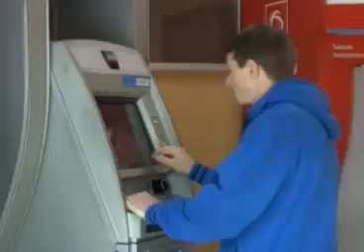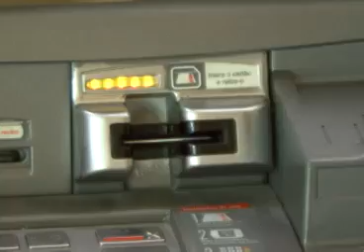Cuidado ao utilizar o caixa eletrônico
Polícia Militar dá dicas de segurança ao utilizar caixas eletrônicos.

Com o pagamento da primeira parcela do 13º salário os cuidados devem ser redobrados.